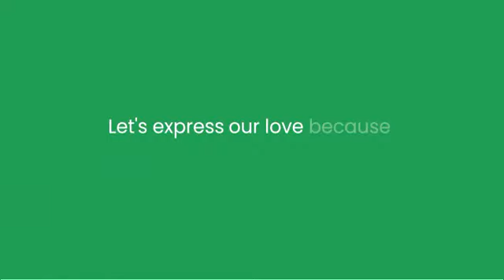Happy Fathers Day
Fathers spoil their children with unconditional love and endless care. They are the real superheroes and the greatest gift from God. On this Father's Day, let's MakeItSpecial for your dad. Share with us your favorite picture of you and your dad and write to us the memory behind that very special picture.